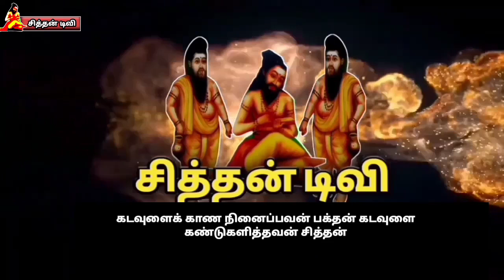ஸ்ரீ வெங்கடேச பெருமாள் தெருக்கூத்து பகுதி 4.